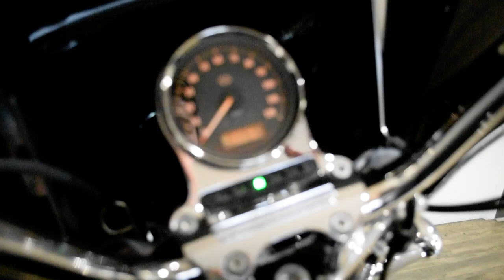2017 Harley-Davidson Superlow 1200T | Used motorcycle for sale at Monster Powersports, Wauconda, IL